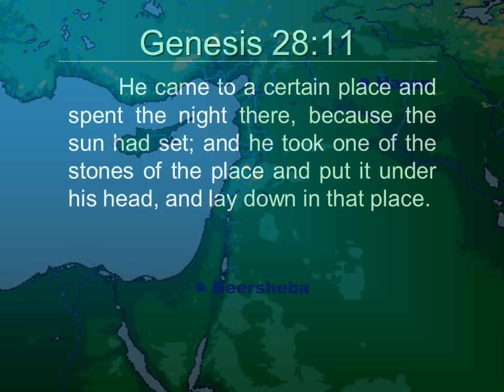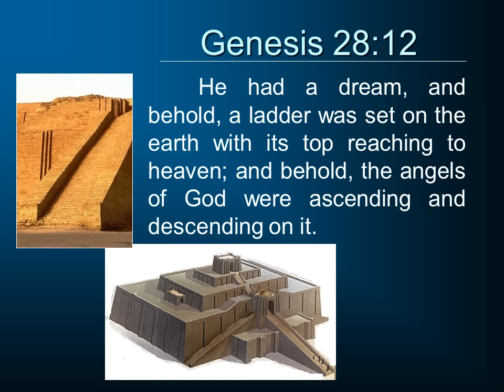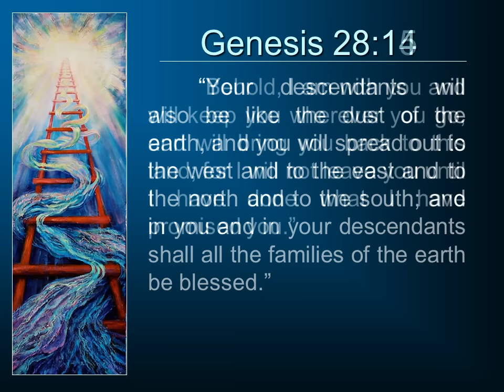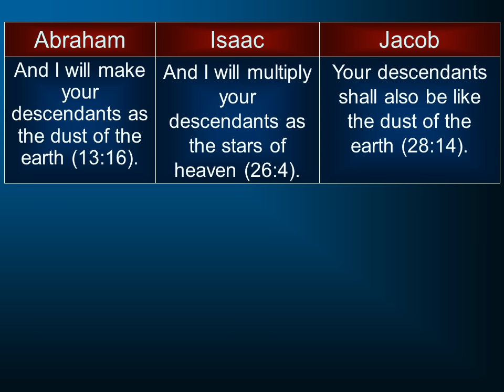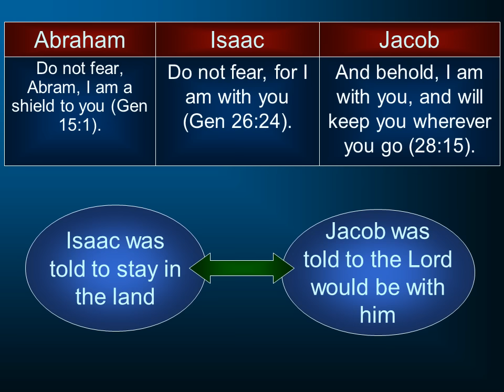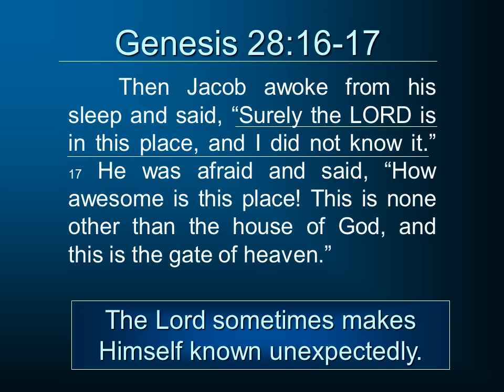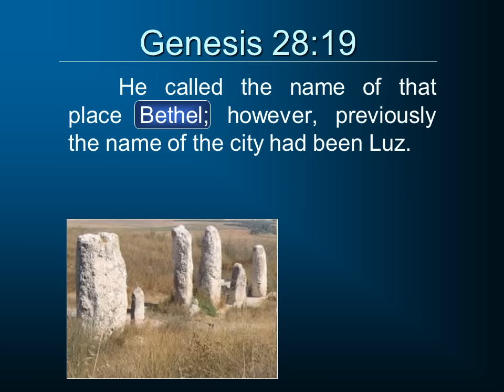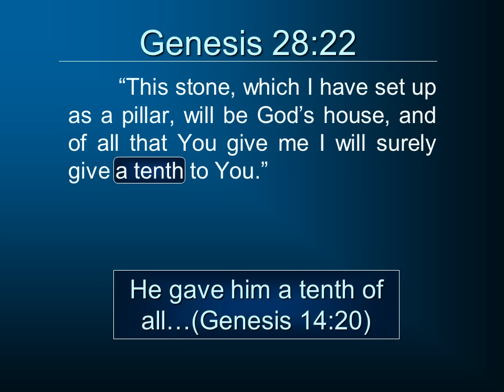Genesis 28:10-22. Jacob's Ladder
Commentary on Genesis 28:10-22 and a look at Jacob's vision connecting earth with heaven.  This is part of a larger series that will be listed under Video Classes.  These lectures are designed for the online class on the Pentateuch at South Florida Bible College & Theological Seminary.